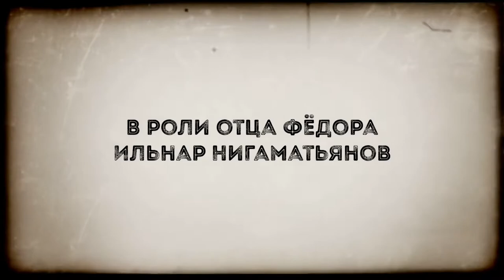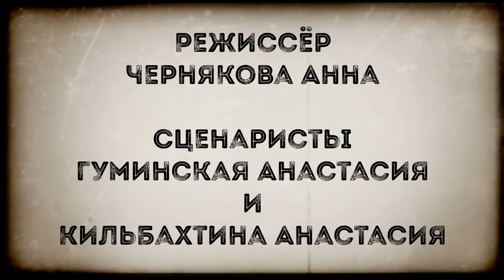Трейлер к фильму/книге 12 стульев представляет 2 отряд Артека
Мы сняли трейлер в Артеке на 2 смене 2020

Привет! Меня зовут Аня